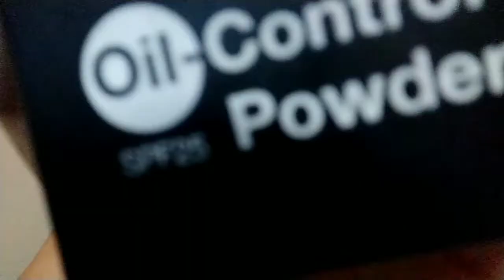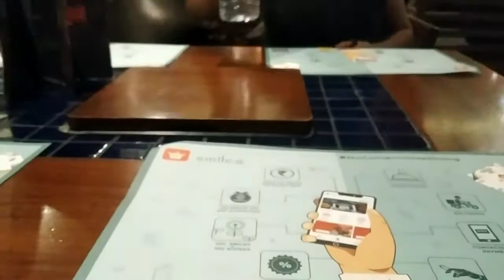To The" BARBECUE NATION "[Diwali Night]|ALL IN ONE ANTARA GHOSH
Hii! how r u all?
M totally good😍
if u like my videos,Then

do follow 😍😍😍
THANKU🙏